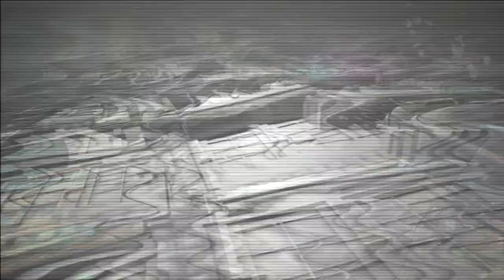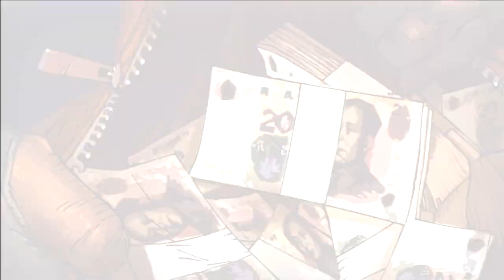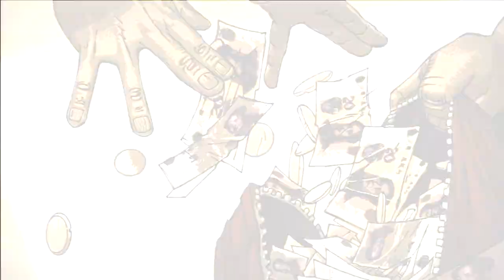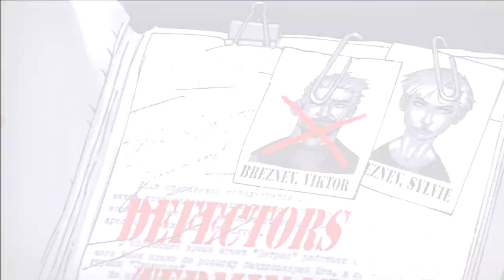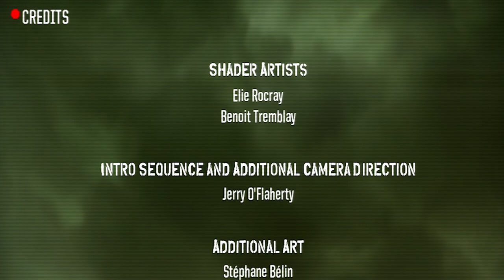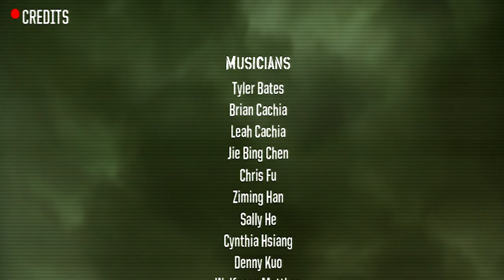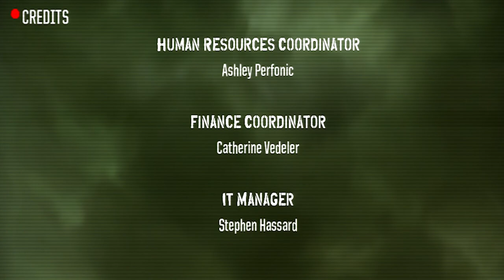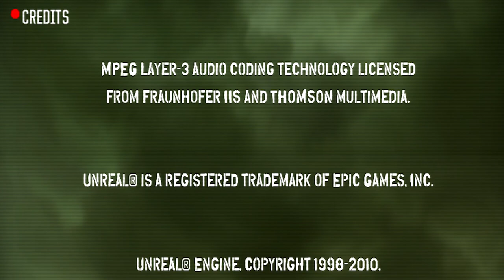Army of Two: The 40th Day (2010) - Good Morality Walkthrough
Note to all viewers :)

None of my playthroughs are longplays or speedruns. I enjoy playing through the experience at my own pace, then going back and editing out loading screens etc, for the best viewer/cinematic experience. All footage that follows is my own and usually takes multiple playthroughs to ensure the best cinematic experience. Thank you for checking out my work, please enjoy :)

Chapters
0:00 Logos
0:12 Arrival
2:01 Earlier. Nanjing Road
8:37 AGGRO
10:27 J.B's Fate
12:26 Collapse
16:22 City's Coming Down
21:10 Civilians
25:49 Shotgun Lieutenant
27:30 Tsai Tower
31:59 Apocalypse
35:38 Let's Do This
42:00 A Choice To Make
47:53 Exit Point
51:28 Back to Back: Crane
55:20 The Highway
59:22 Mini Gun Lieutenant
1:01:03 Hong Qiao Rd
1:08:52 Shanghai Zoo
1:15:18 Weapon Customization
1:18:18 Grenade launcher Lieutenant
1:20:20 White Tiger
1:21:39 Karma
1:23:40 Zoo Worker
1:31:26 WORST ZOO EVER!
1:35:25 Heng Shan Rd
1:40:00 24 Hours Later...
1:47:18 The Kid
1:53:48 Flamethrower Lieutenant
1:58:28 The Kid's Fate
2:03:43 Back Outside
2:07:40 Rui Jin Rd
2:18:02 The Bulldozer
2:18:33 Back to Back: Construction Site
2:20:21 Locked Up
2:22:01 Breznev
2:27:01 Reunited
2:28:20 COMS Center
2:37:20 Breznev's Fate
2:40:00 Weapon Customization
2:42:33 The Bund
2:48:29 The Ship
2:58:03 Alice's Fate
2:59:46 One Clean Shot
3:00:12 Civilians To The Rescue
3:10:16 Showdown
3:18:16 The 40th Day
3:21:53 Credits